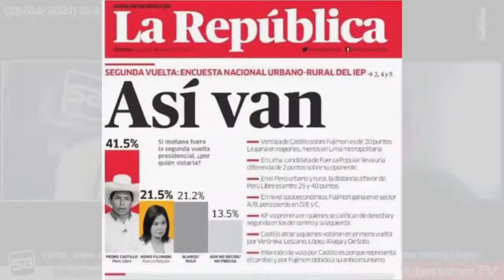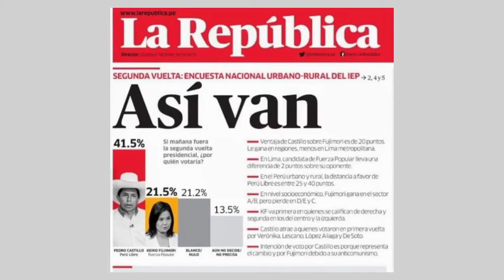La coyuntura política analizada por periodistas de la Lima emergente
Desde la plataforma digital de Señal Alternativa, tres reconocidos periodistas de Lima Sur con Alfonso Carrera director del periódico Tu cuidad informa e Iván Vega director del programa radial Debate Abierto y Lima Norte con Francisco Bocangel director de la revista Contacto, analizando la coyuntura electoral.
Sus opiniones son la de un importante sector de la prensa local, de esa Lima emergente que requiere ser atendida dentro del marco de una verdadera descentralización para brindar una mejor calidad de vida a sus ciudadanos.